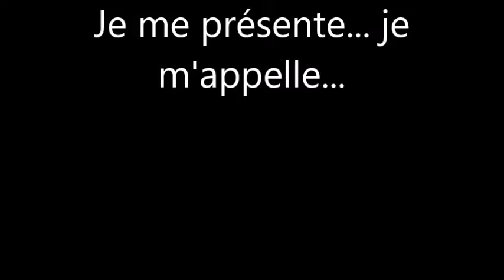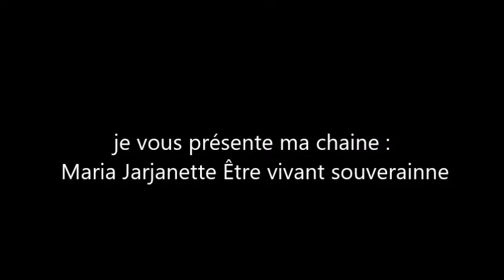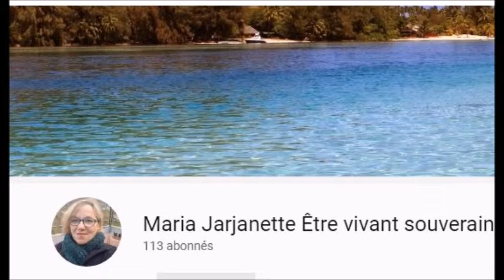vidéo pour la compagnie